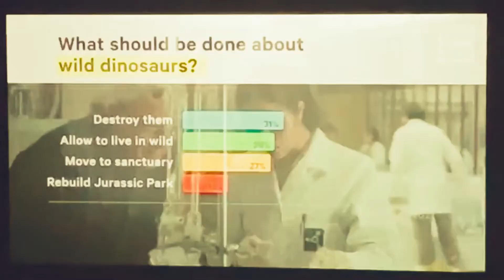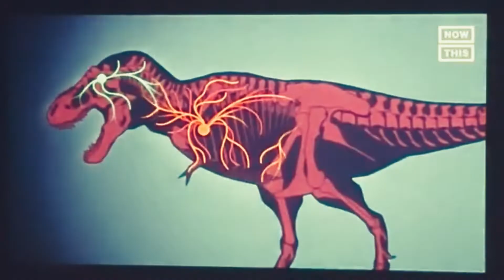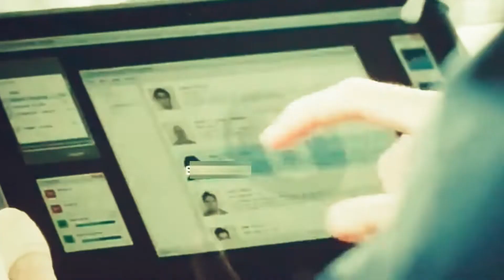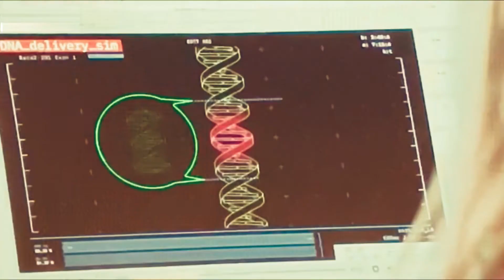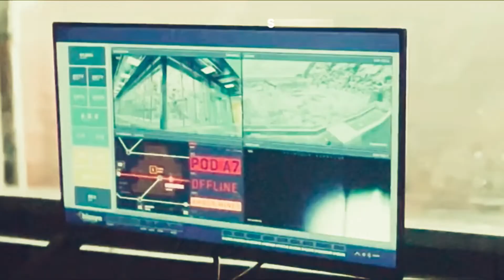Jurassic World Dominion (2022) movie explained in hindi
Jurassic World Dominion (2022) Film Explained in Hindi/Urdu Summarized हिन्दी
Jurassic World Dominion (2022) Adventure movie explained in Hindi Urdu. The American Thriller Adventure film "The Jurassic World Dominion: One will fall" full story summarized with an ending in हिन्दी explanation. The time when dinosaurs and people lived side by side. Then, there is an episode of an illegal group that is breeding dinosaurs while "Claire" and her husband try to stop this group from working and protect the dinosaurs. They also took in a little girl, but she didn't like living with them because she was the only child in that area. People have started to sell and buy dinosaurs because there are so many of them, but Claire is against it. One day, there is an outbreak of locusts, which starts to make all the food go bad. The sad part is that the same organisation had also made these locusts for a reason. In fact, there were locusts all over the city, except where that organisation was growing plants. Then, a woman comes to look into what's going on. So, with the help of a scientist, she decides that her mission is to show how dangerous that group's ideas are. So she tries to get in to get a blood sample from those locusts. Then they find out that the people who work for that group have taken Claire's daughter and the dinosaur's child. Now, their goal is to save both of them.

The girl's father got to where he thought his daughter would be. There's a fight, and dinosaurs get out of there. But Claire's daughter is with a doctor who needs a sample of her blood to find cures for many diseases. But it turns out that this doctor made a very dangerous locust. So to get rid of it, he takes the girl's blood. If not, the lab where the locusts were being made will be set on fire, ending the swarm. Clarie gets together with her husband and daughter. And the government decided to build a place where only dinosaurs will live separately. Here is the exciting end to the adventure set in the Jurassic period, which you and I will both watch together.

Credits:

Images and footage Source: Amblin Entertainment Films studio and Universal Pictures
Director: Colin Trevorrow
Producer: Frank Marshall
Based on: The Jurassic World Dominion (science fiction action film) by novelist Michael Crichton
Edited by Mark Sanger
Screenplay: Emily Carmichael

jurassic world
jurassic world 3
2022
hollywood explanation
movie explanation
jurassic world dominion trailer
jurassic world
jurassic park
chris pratt
jurassic world dominion trailer 2022
bryce dallas howard
jurassic world dominion universal pictures
dinosaurs
jurassic world 3
dominion
jurassic world 3 trailer
jurassic
2022
trailer
movie
jurassic world 3 dominion
trailer jurassic world dominion